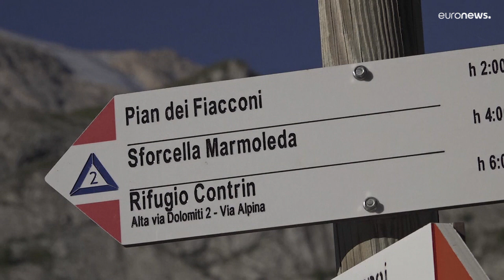Marmolata: Reinhold Messner warnt vor weiteren Eis-Unglücken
Nach dem Abbruch am Marmolada-Gletscher gibt es neun bestätigte Opfer. Der Südtiroler Alpinist Reinhold Messner warnt: Vorfälle wie an der Marmolata "werden wir häufiger sehen. Seit 30 Jahren sehen wir mit bloßem Auge, wie die Gletscher schmelzen."